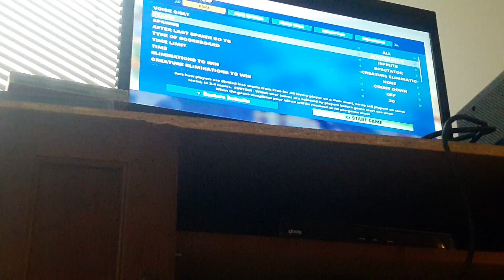Zombie destroying / / fortnite zombie games that i created